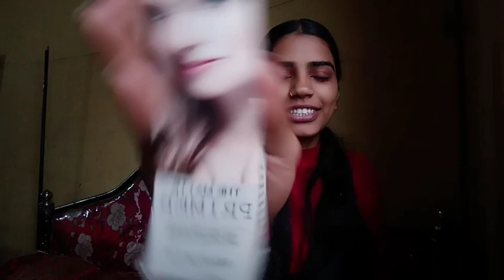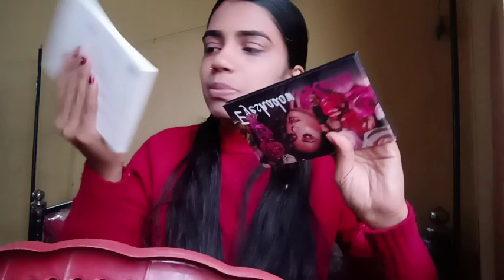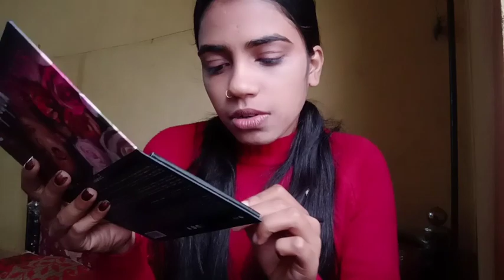First Makeup video step by step👆🏻|| basic makeup for beginners💯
Style with Kaju.

mere is video me aap mera first makeup video dekhenge so mujhe makeup krna aata nhi h but Maine apna 100% diya ..
so you watch and enjoy
and plzz comment kr k btao ki makeup kaisa tha or aap mujhe 10 me se kitna no. doge?

mai aap sab se mafi mangna chahti hu Maine moisturizer k jagah pr phle primer apply kr liya so plzz phle moisturizer then primer.

A BIG SORRY FOR THAT